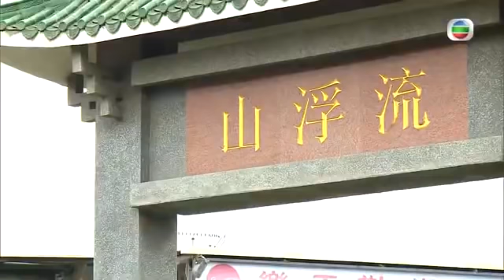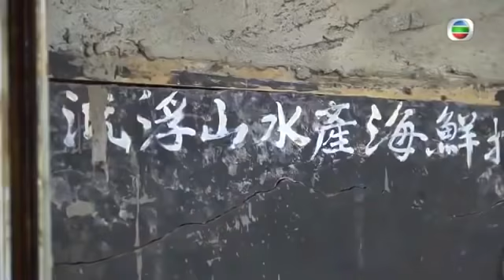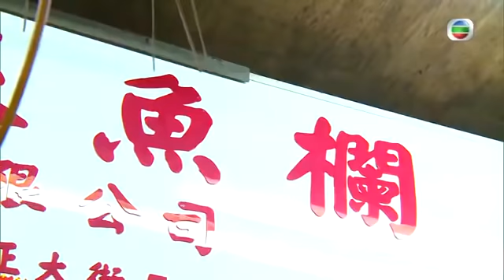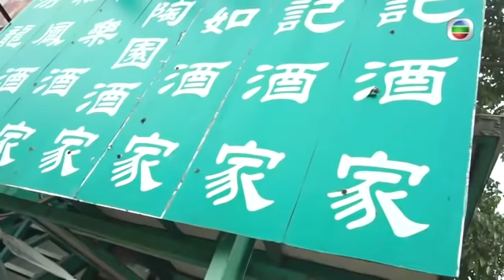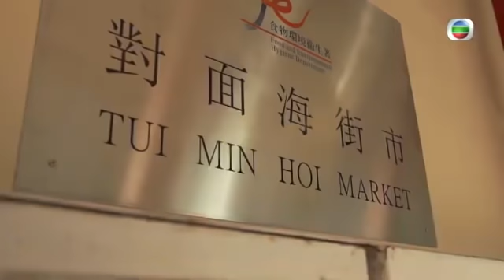TVB | 麥包、江美儀、滕麗名品嚐「流浮山三寶」清蒸方脷、果皮蒸金鼓、煎封黃腳鱲 流浮山海鮮之寶 揭金蠔育成之源 街市遊樂團 Sr 3 15 粵語中字 TVB 2017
「包美麗」大清早冒着寒風到流浮山，抵埗即到碼頭幫「地頭」雄哥拉漁穫上岸；再居高臨下看魚市場的運作。三位外行人還是「食為先」，決定踩入市場，跟魚欄商販財哥學揀「靚蟹」，認識「青蟹家族」膏蟹、奄仔蟹、肉蟹、重皮蟹之別。接着跟魚販培仔，學習行家術語「枝晨斗蘇馬令候張關響」之意，竟然是「買平貨」暗號？

他們轉戰流浮山街市，始知這裏早已空置，居民依賴小型菜檔供應蔬菜，「美麗」尋獲流浮山白菜，立刻豪氣「要晒」。酒家老闆陳先生給「包美麗」送上清蒸方脷、果皮蒸金鼓、煎封黃腳鱲，可以一次過品嚐上述「流浮山三寶」，運氣十足！三人走入海味店，負責人全哥滔滔不絕講解製作「生拆」鹹魚之法；選購一條靚馬友，一聞便知龍與鳳。

「美麗」寒風下跟蠔戶祥嫂出海，聽她講述「大自然定位」辨認蠔排方法。隨後拜師學數「蠔輪」、分公乸、開蠔技巧，但一到「駕」泥板，「美儀仙女」卻一企止步。曬出高質靚蠔豉要睇天氣，「美麗」有口福，邊嚐超好食蘸糖金蠔，邊聽祥嫂談養蠔辛酸經歷。